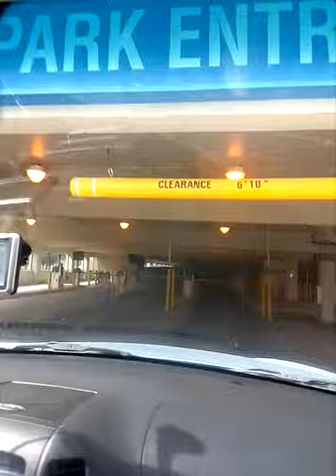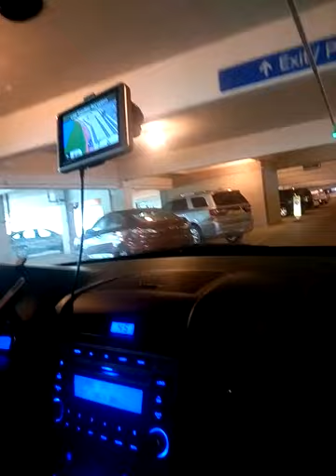Five gibe state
Driving to Omaha Nebraska aire porte